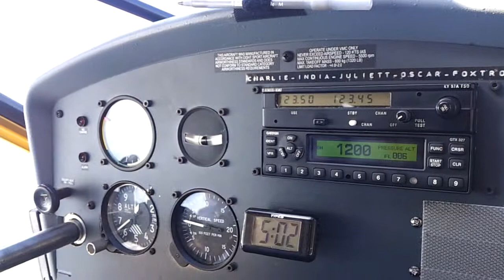Nadia Flight KGA